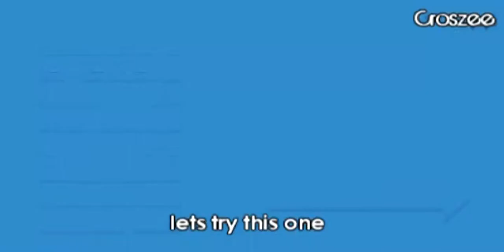Happy Wheels Fun Plays - Episode 1 w/ funny subtitles HD